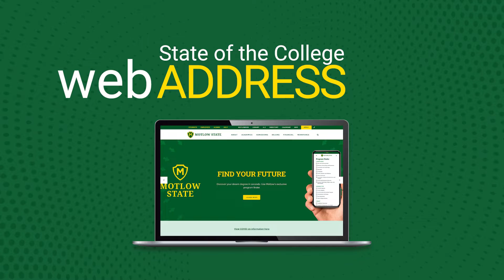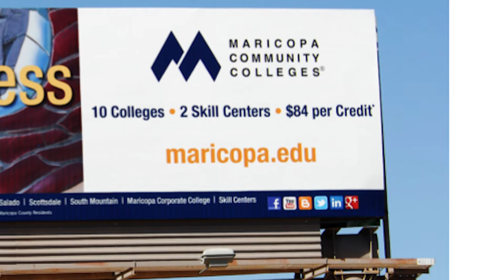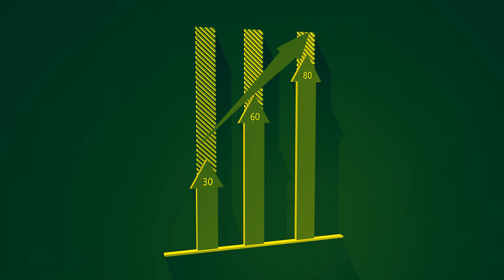Motlow.edu Announcement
On April 27, 2022 Motlow State refreshed its branding plan. This video was presented by Carlos Padilla, CIO, as part of that branding reveal event.

Learn more about our brand at motlow.edu/brand.